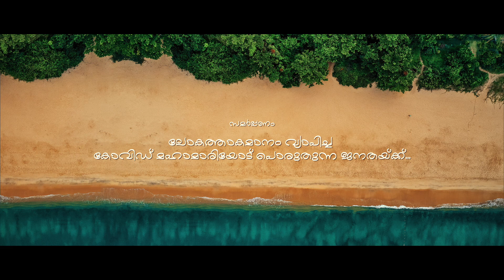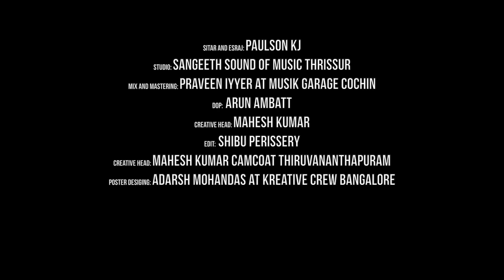Orupaadu Kaatham | Ft. Bijeesh Krishna | Dr. Preyusha Saji | Skylark Media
Skylark Media Creations Presents

'Orupaadu Kaatham'

Ft: Bijeesh Krishna

Produced by: Saji Anand

Lyrics: Dr. Preyusha Saji

Keys and Rhythm programming: Rajith George
Thabla and Percussions: PK Sunilkumar
Guitars:Abhijith Sreenivasan
Sitar and Esraj :Paulson KJ
Studio: Sangeeth Sound of Music Thrissur
Mix and Mastering: Praveen lyyer at Musik Garage Cochin
DOP: Arun Ambatt
Edit : Shibu perissery
Creative head : Mahesh Kumar, Camcoat Thiruvananthapuram
Posters: Adarsh Mohandas